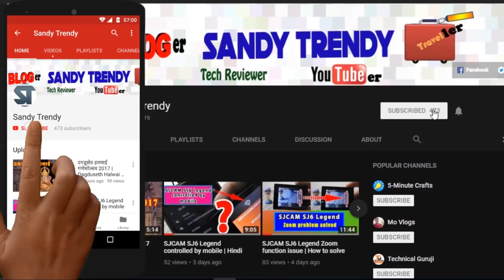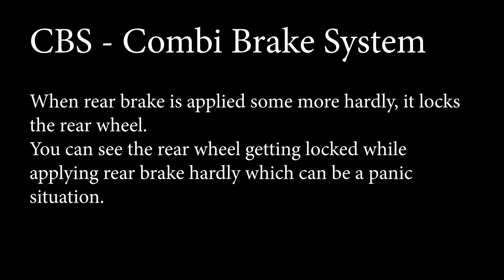Combi Brake System in practical | Advantages and Disadvantages in Hindi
Hello dosto,

Iss video me maine aapko bataya hai ki Combi Brake system kis tarah se kaam krta h aur uska practical sample bhi dikhaya h ki wo kitna sahi h ya nhi h. I hope ki aapko isse thori aur jankaari mil jaegi CBS k baare me..

Music used under Creative Common attributes

More contents coming soon featuring technical tips and tricks, unboxing products, journey Vlogs.